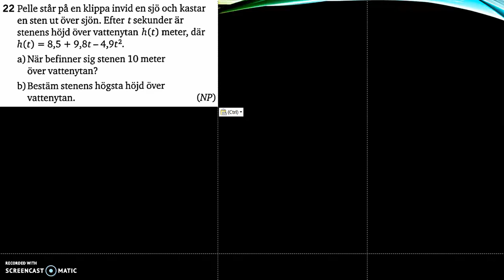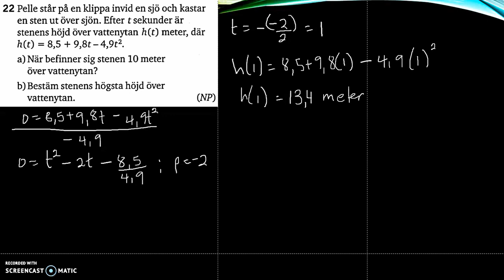Matematik 5000 Ma 2a - Kapitel 2 - Blandade övningar 2 - 21